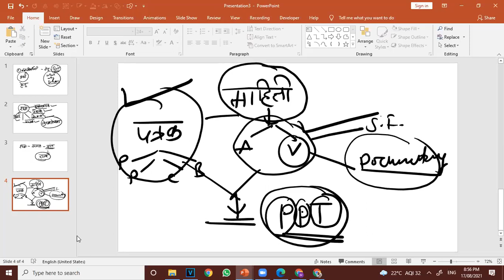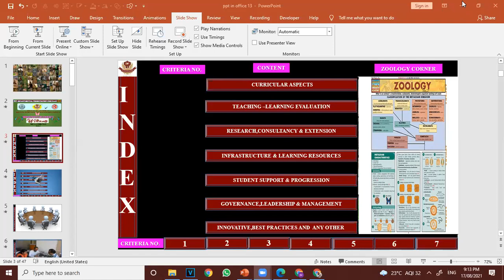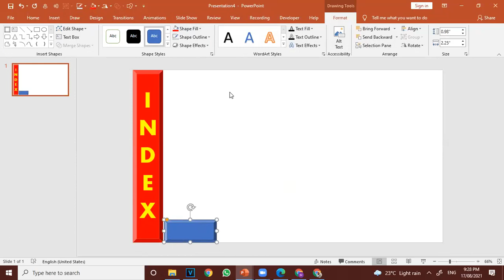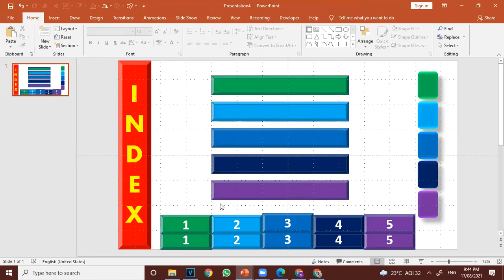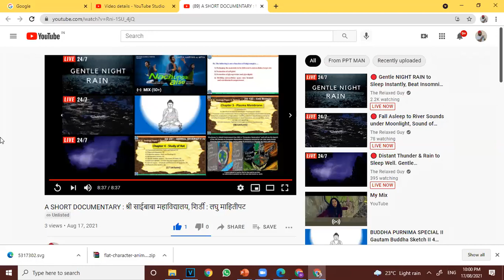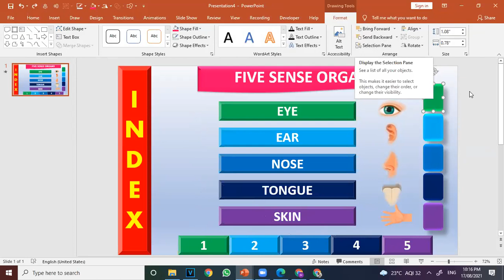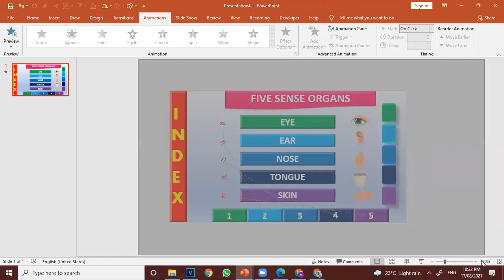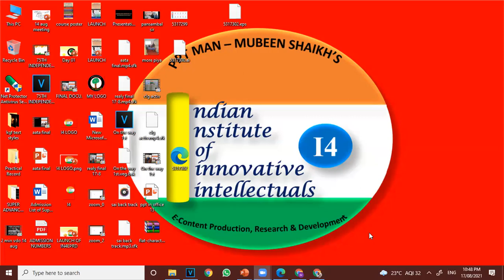Day 2 - Part 2 - GIF Image Making and Website Editing part 2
Indian Institute of Innovative Intellectuals